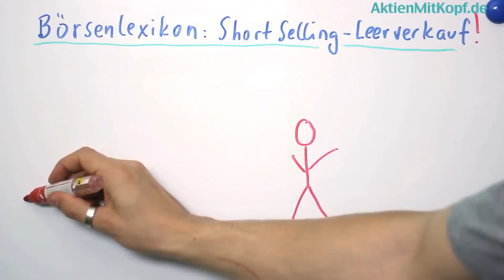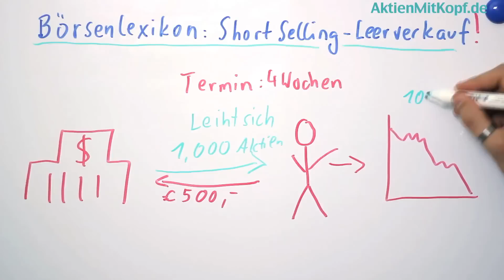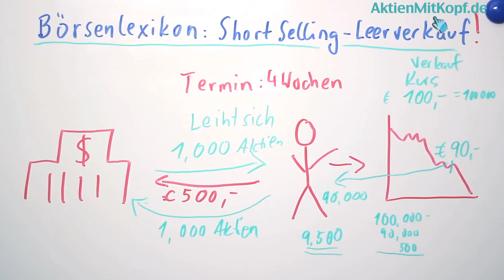Leerverkauf (Short Selling) erklärt! Einfaches Beispiel